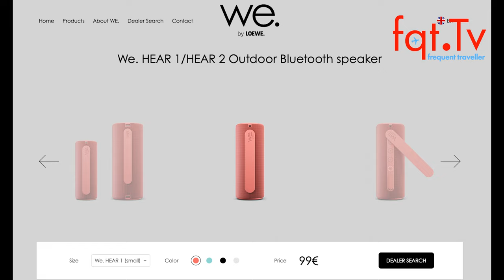Lufthansa Miles & More Meilen-Highlights und Meilenschnäppchen Vorschau August 2023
Sommer, Sonne, Meilenschnäppchen – Lufthansa Miles & More setzt Kurs Richtung Urlaub! In der heutigen Sendung findet ihr eine Auswahl der neuen Meilenschnäppchen für den August.

Für HON Circle Member und Senatoren gibt es spannende Statusneuigkeiten: Mit Wirkung zum 1. August 2023 gleicht die Lufthansa Group die HON Circle Member/Senator-Vorteile für Begleitpersonen bei der Sitzplatzreservierung zwischen Austrian Airlines, Brussels Airlines, Lufthansa und SWISS an. Was genau das bedeutet, in der heutigen Sendung.

Die Meilen-Highlights halten gleich drei Gewinnspiele für Miles & More Teilnehmer bereit: Anlässlich von 30 Jahren Miles & More feiert Lufthansa Miles & More die Teilnehmer. Der Worldshop bietet mit "Unboxing" und "Back Your Bag" zwei weitere Gewinnspiele an, bei denen man attraktive Preise gewinnen kann. Mitmachen lohnt sich!

Außerdem lässt sich das Meilenkonto spielend leicht mit More Miles und dem Miles & More Online Shopping auffüllen. Miles & More Teilnehmer sammeln hier bis zu 40-fache Prämienmeilen. Zudem gibt es weitere attraktive Angebote bei ausgewählten Partnern.

00:00 Intro
01:08 2023 wird Miles & More 30 Jahre – und gefeiert werden Miles & More Teilnehmer
02:00 Miles & More Statusnews: Sitzplatzreservierungsvorteile für Begleitpersonen von HON Circle Member und Senatoren
03:33 Miles & More MyFlex Credit Card: Miles & More und DKB haben ein neues Kreditkarten-Produkt eingeführt – ohne Jahresgebühr und mit Teilzahlungsfunktion
04:40 Booking.com: 3 Meilen pro ausgegebenem 1 Euro (bzw. 1 USD) sammeln
05:52 More Miles: Bis zu 20-fache Prämienmeilen oder 5.000 Prämienmeilen zusätzlich bei ausgewählten Partnern sammeln
08:18 Miles & More Online Shopping: Bis zu 40-fache Prämienmeilen sammeln
09:26 Worldshop Angebot des Monats: Bis zu 20 % Meilen- und Preisnachlass auf GOT BAG
10:18 InfinityLab: Bis zu 25 % Meilen- oder 17 % Preisnachlass auf ausgewählte Elektrogräte
10:58 Loewe: Bis zu 17 % Meilen- und Preisnachlass auf Bluetooth Lautsprecher von Loewe
11:38 Worldshop Gewinnspiel "Unboxing"
12:50 Worldshop Gewinnspiel "Pack Your Bag"
14:02 Meilenschnäppchen August 2023

Clubhouse - @LFCorsten